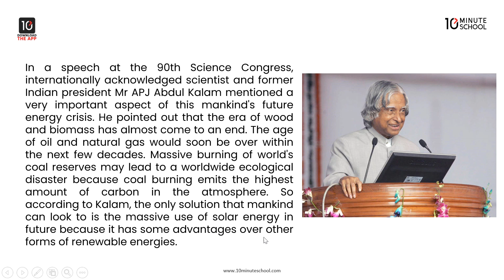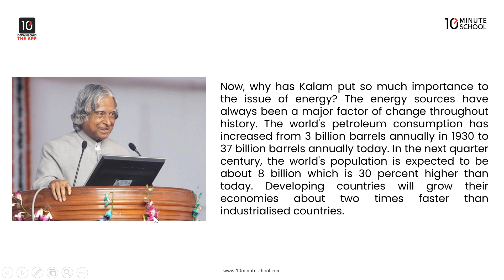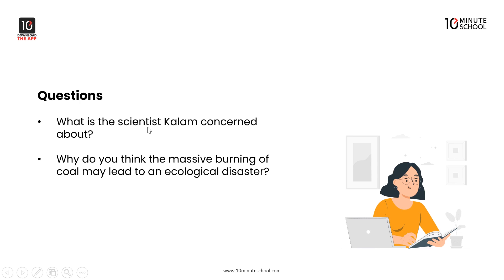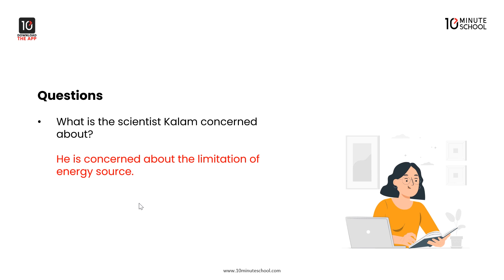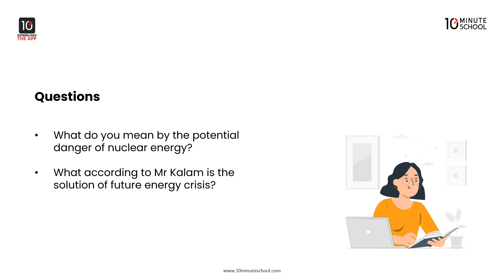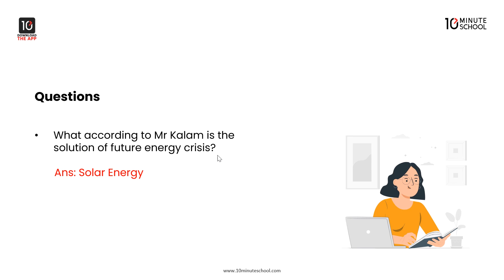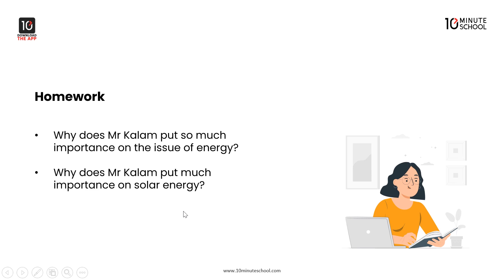Unit 11: Renewable Energy - Renewable Energy Sources - 1: Part - 1 [SSC]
আজকের ভিডিওটিতে আলোচনা করা হয়েছে এসএসসি ইংরেজি ১ম পত্রের Unit Eleven এর Renewable Energy Sources-1 এর পাঠের ১ম অংশ নিয়ে। প্রতিটি টপিক আলোচনার সাথে সাথে দেখানো হয়েছে বেশ কিছু প্রশ্ন ও উত্তর দিয়ে। তাই বিলম্ব না করে এখনই দেখে নিন সম্পূর্ণ ভিডিওটি। শুভকামনা রইলো।

00:00 Introduction
00:26 Text Explanation (Unit:11, Lesson: Renewable Energy Sources - 1: Part - 1)
06:33 Question Answer
09:46 Home work